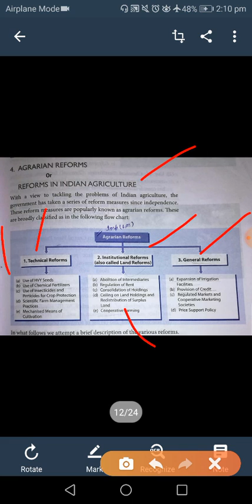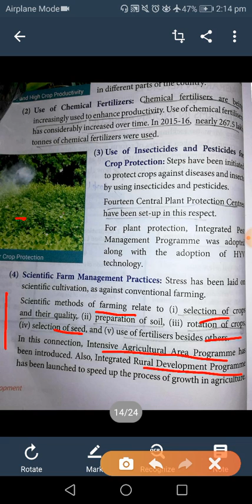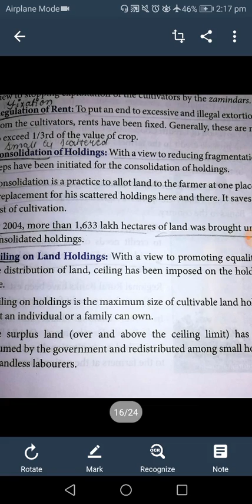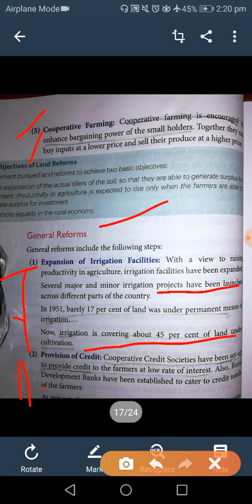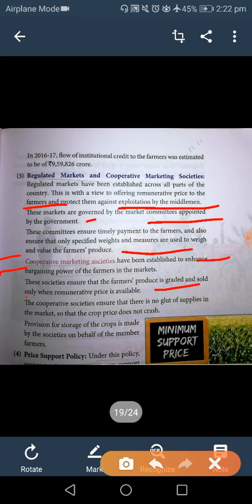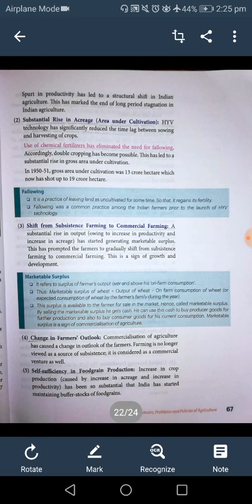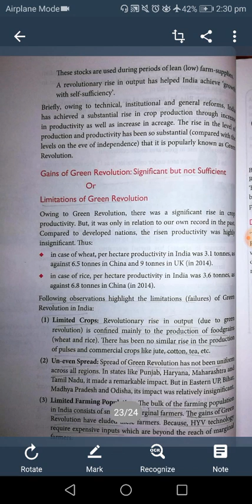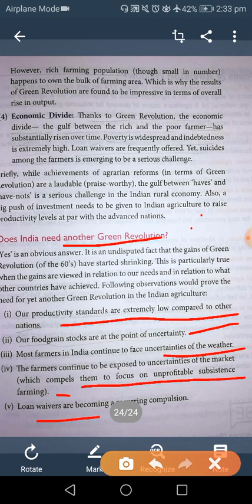Reform in Indian agriculture, Technologycal, institutional, general, Green Revolution 12 eco NCERT